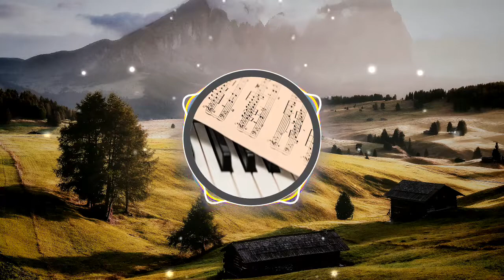🎵🎵 🎼🎼 Letting Go - Wayne John Bradley 🎼🎼 🎵🎵 [🆓FREE🆓 👉👉 - No Copyright Music] ✅👍✅👍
La felicidad de nuestras vidas depende de la calidad de nuestros pensamientos.

Créditos

Letting Go Original Indy Instrumental 100% Free!! 2020 de Wayne John Bradley

Track: Letting Go Original Indy Instrumental 100% Free!! 2020 - Wayne John Bradley

Créditos Visuales

Visuals made using and by creators